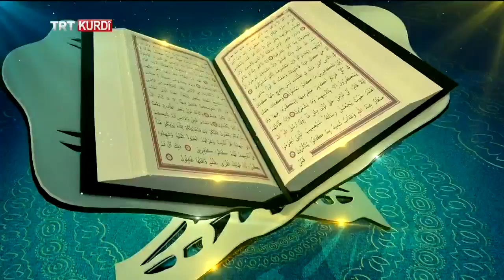TEFSİR 2019 BEŞA 6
Bi Zazaki Programê “Tefsirê Qur’onê Kerim” pê arzkerdışê Prof. Dr. Hasan Tanrıverdi TRTKURDî dı yeno ekran.
Proğramê tefsiri dı muxtewaya qısımê şeşıni:
“HZ. MUHAMMED (SAW) RÊ WAHİYA VÊRİN”
“HZ. MUHAMMED (SAW) RÊ EMRO VÊRİN